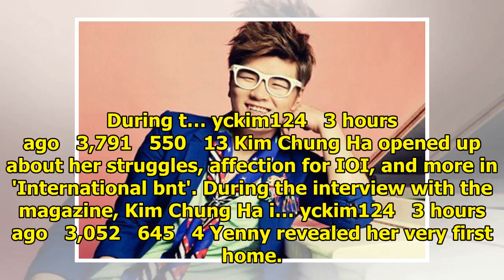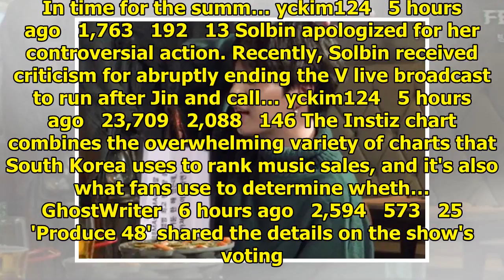Breaking K-pop news, videos, photos and celebrity gossip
ELRIS continues to look adorable for 'Summer Dream'.The girls will be coming back soon with their 3r...